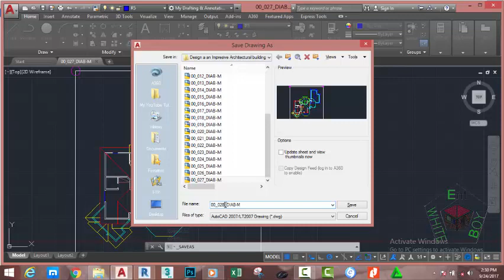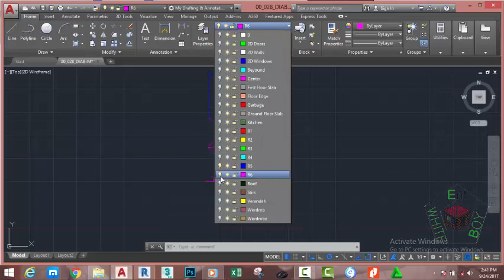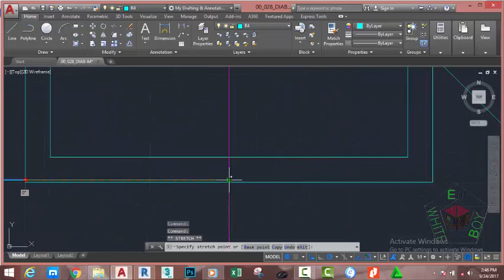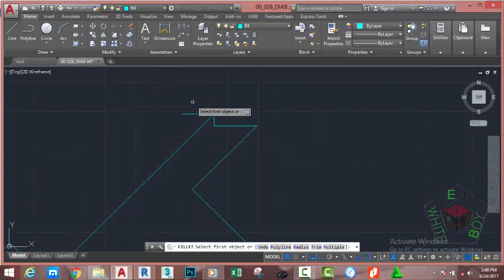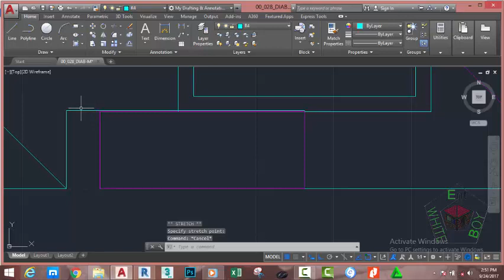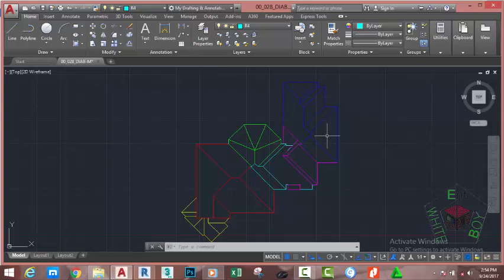00 028 DIAB M 2D Roof 6